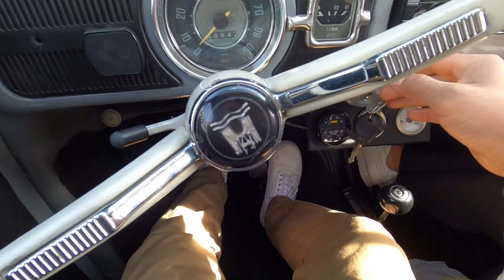TURBO BUG @ 2022 FREEZEOUT CRUISE